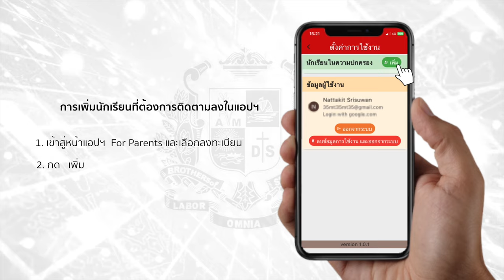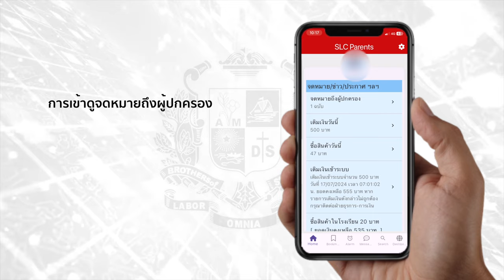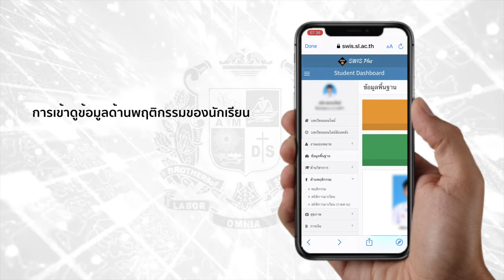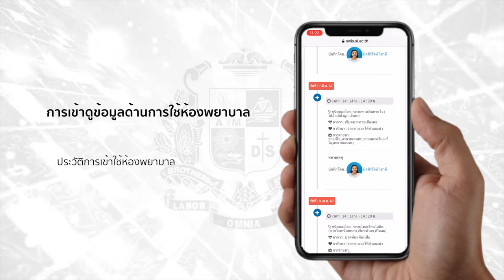ขอแนะนำ Application SLC for parents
Application SLC for parents
พร้อมใช้งานแล้วบน IOS และ Android